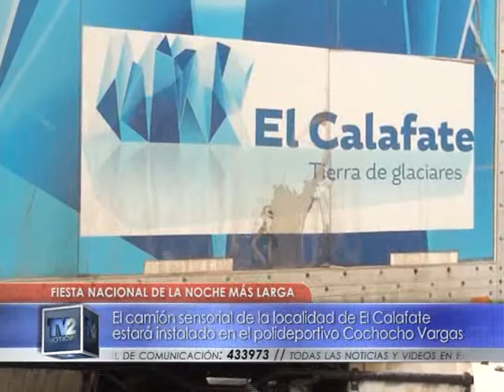Fiesta Nacional de la Noche Más Larga | Actualidad | 22/06/2017 - TV2 Noticias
El camión sensorial de la localidad de El Calafate estará instalado en el polideportivo Cochocho Vargas